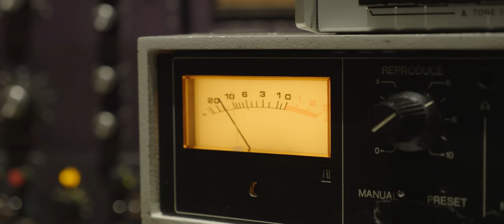Evan Asher - It Doesn't Matter (Official Music Video)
This is the official music video for Evan Asher's single "It Doesn't Matter"

Dedicated to my long time crush Selena Gomez ❤️❤️❤️

Directed By: John Asher @JohnAsherofficial
Produced By: Lee Levin @selfishent
                         Pete Young @petesurfrider

Cinematography by: Graham Futerfas @instagraham.futerfas

Actors:
Jessica Michael Lopez as Selena Gomez

SONG

Lyrics by Evan Asher

Written by Evan Asher, Donald Wahlberg, Elijah Wahlberg, Kevin Cofield and Lars Halvor Jensen

Produced by DEEKAY  @deekaymusicofficial
                       Pink Laces @pinklacesmusic

Executive Production by Donnie Wahlberg

Keyboards and programming by Kevin Cofield and Elijah Wahlberg
Add. programming, vocal production and backing vocals by Lars Halvor Jensen
Mixed by Martin Michael Larsson at DEEKAY Studios, Denmark

Lyrics:

(Evan, Lars, Kevin, Elijah & Donnie)

I see your face in my imagination
It makes me feel like I’ll be safe forever

Cause I don’t need anybody but you
Your face is so damn beautiful
Like an angel from heaven
And I feel butterflies whenever I think of you

Selena - I love you Selena

And it doesn’t matter
How far we are
Doesn’t matter
If we’re ten years apart
Don’t matter
What other people say
It don’t matter to me
Anyway

I feel like broken record without you - oooh
Your smile turns it all around and fixes it

And in my heart I feel a connection for us
Feel like crying when I miss your love your love
My life ain’t complete without you
I’m gonna treat you like a hero hero

Doesn’t matter
Don’t matter
Anyway

That you don’t know my name
Doesn’t matter
I know that we’ve never met
It don’t matter
Cause I love you just the same
That’s all that really matters
Anyway

And though we never shared a hug
I just can’t
I just can’t stop
This feeling that’s in my heart

Must be an angel from heaven
Cause I feel butterflies whenever I think of you

Doesn’t matter
Don’t matter
Anyway

Doesn’t matter
It don’t matter
Anyway